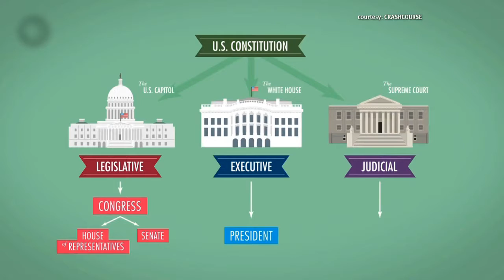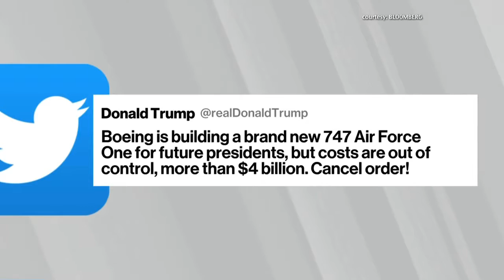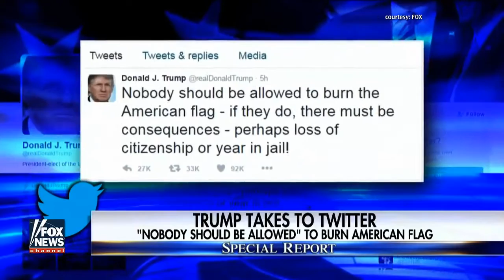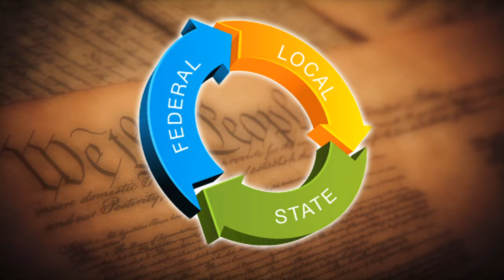A Republic... If You Can Keep It - Feature Report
Some rejoice, others recoil at a Trump presidency.  But for those who forecast a constitutional crisis, it might be more accurate to say that this has been coming for some time. What will be the profession— and the judiciary’s— response?

In the opening feature report, American Lawyer Media senior editor Gina Passarella interviews Prof. Laura Little of Temple Law School, Kelly Tillery of Pepper Hamilton and Prof. Kimberly Mutcherson of Rutgers Law School.

The American Law Journal is the recent winner of two Mid-Atlantic Emmy® awards for 2016.  Feature Report 1705.